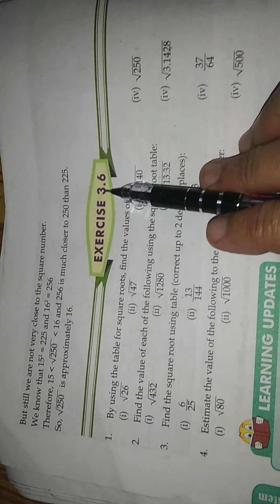Class 8 ex.3.6Q 1 to 2(3)( date 7 june)